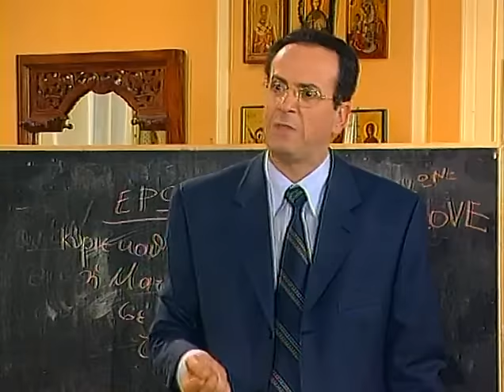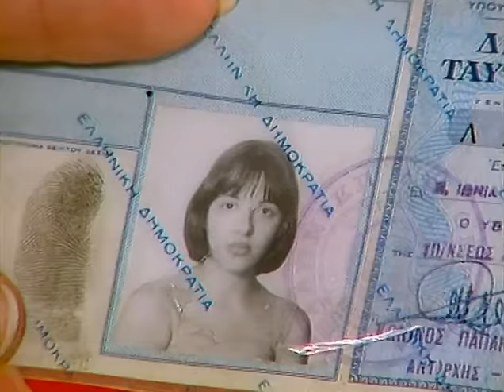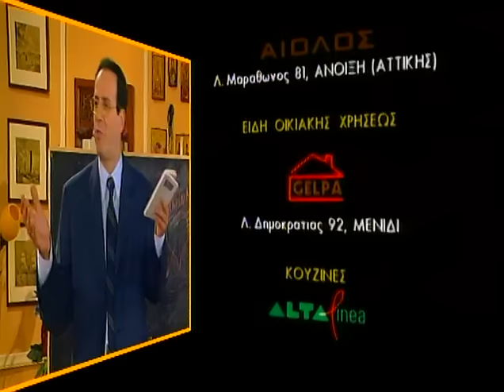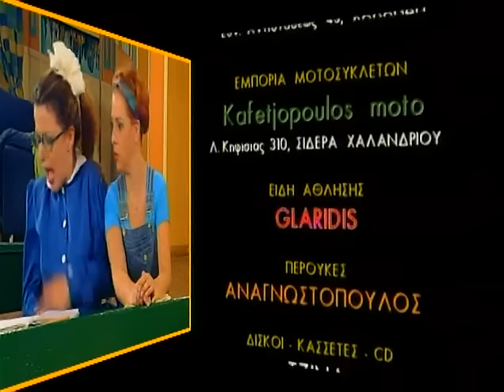Κωνσταντίνου και Ελένης 29 Στα μαθητικά σου τα βιβλία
Σκηνοθεσία: Κώστας Λυχναράς
Σενάριο: Χάρης Ρώμας, Άννα Χατζησοφιά

Περίληψη
Η συνύπαρξη δύο διαφορετικών ανθρώπων και οι αντιδράσεις στα ποικίλα γεγονότα της καθημερινής ζωής είναι το θέμα της σειράς. Ο Θόδωρος Κατακουζηνός, πεθαίνοντας, αφήνει δυο χειρόγραφες διαθήκες γραμμένες την ίδια μέρα, χωρίς να αναγράφεται η ώρα σύνταξής τους. Στη μια κληροδοτεί το νεοκλασικό σπίτι του στο Μαρούσι στον ανιψιό του, Κωνσταντίνο Κατακουζηνό, ενώ στην άλλη το κληροδοτεί στην Ελένη Βλαχάκου, κόρη του πιστού του κηπουρού.

Ο Κωνσταντίνος είναι επίκουρος καθηγητής Βυζαντινολογίας, συντηρητικός, προγονολάτρης, εσωστρεφής, πικρόχολος και γενικά μισάνθρωπος. Η Ελένη Βλαχάκου είναι μια χαρούμενη και "έξω καρδιά" κοπέλα, που έχει περάσει δια πυρός και σιδήρου, είχε διάφορους άτυχους δεσμούς και εργάζεται σαν σερβιτόρα. Ο καθένας από τους δυο ήρωες θεωρεί ότι η διαθήκη που τον αφορά είναι η έγκυρη. Αρνούνται να βρουν συμβιβαστική λύση, κυρίως εξαιτίας της αδιαλλαξίας του Κωνσταντίνου. Έτσι, καταφεύγουν στα δικαστήρια, ενώ αποφασίζουν να κατοικήσουν και οι δύο στο σπίτι. Από τη συμβίωση των δυο άκρως αντίθετων χαρακτήρων δημιουργούνται διάφορα ευτράπελα. Ωστόσο τους ήρωές μας ενώνει κάτι κοινό: μια αδιόρατη, υπόγεια ερωτική έλξη.

DVDRip by Ft4U